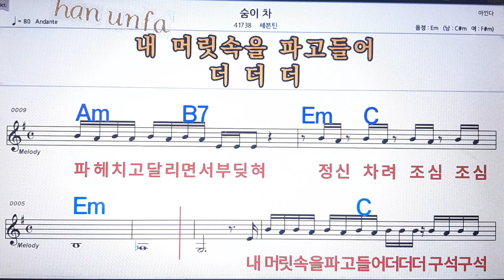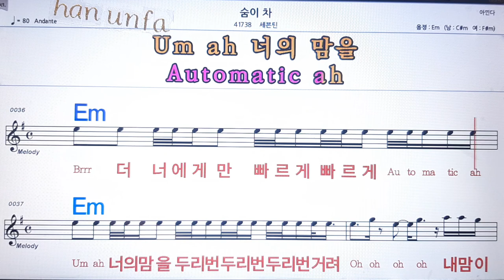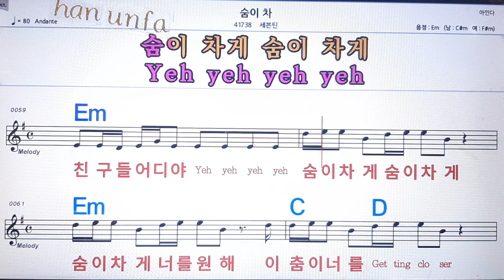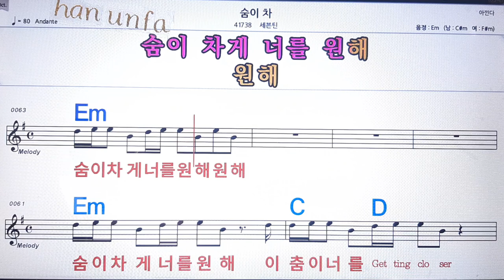숨이 차/세븐틴💋노래방 반주*기타 코드 악보*가라오케💖Karaoke*Sheet Music*Chord*MR